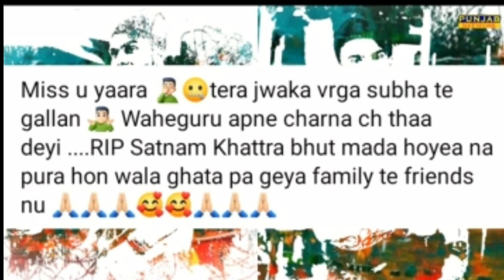SATNAM KHATTRA ਦੀ ਹੋਈ ਮੌਤ | Satnam Khattra News